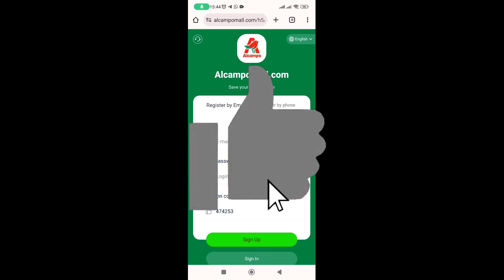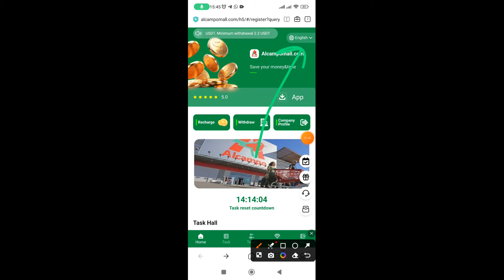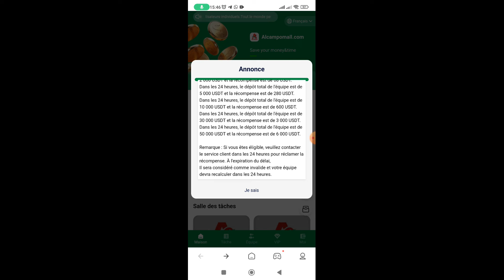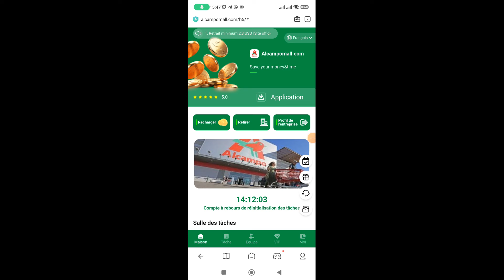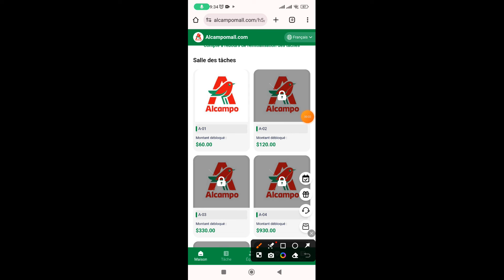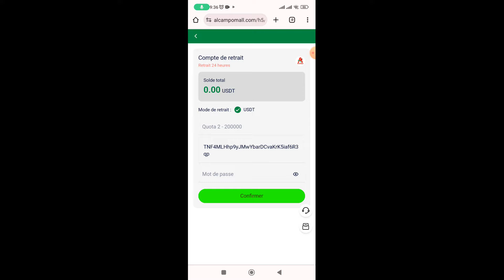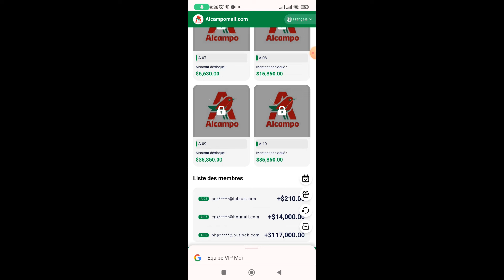GAGNE 4.6 USDT CHAQUE JOUR AVEC NOUVEAU SITE ALCAMPOMALL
Lien d'inscription sur le site:

1. Cadeau d'inscription : 50 USDT, dépôt minimum : 10 USDT
Les frais minimum sont de 10 USDT. Retrait minimum 2,3 USDT

2. Alcampomall est désormais ouvert aux utilisateurs individuels.
Tout le monde peut investir dans des investissements payants,
Et les paiements automatiques sont effectués sur votre compte 24 heures sur 24.
3. Les fonds sont surveillés et gérés par JPMorgan Chase Bank pour éviter d'endommager les fonds des investisseurs.
4. Investissement et revenus :
A-10 recharge 85 800 USDT, gagne quotidiennement 36 000 USDT

     5. Récompenses pour avoir invité des amis :
Lorsque l'équipe utilise votre code d'invitation pour s'inscrire et charger, le ratio de commission à trois niveaux est le suivant :
10 % pour les membres LVl, par exemple, si les membres LVl rechargent 1 000 USDT, vous obtiendrez 100 USDT
3% pour les membres LV2, par exemple, si les membres LV2 rechargent 1000 USDT, vous obtiendrez 30 USDT
1% pour les membres LV3, par exemple, si un membre LV3 recharge 1000 USDT, vous obtiendrez 10 USDT

     6. Politique de récompense complète quotidienne de l'équipe de super courtiers
Dans les 24 heures, le dépôt total de l'équipe est de 500 USDT et la récompense est de 18 USDT.
Dans les 24 heures, le dépôt total de l'équipe est de 2 000 USDT et la récompense est de 68 USDT.
Dans les 24 heures, le dépôt total de l'équipe est de 5 000 USDT et la récompense est de 280 USDT.
Dans les 24 heures, le dépôt total de l'équipe est de 10 000 USDT et la récompense est de 600 USDT.
Dans les 24 heures, le dépôt total de l'équipe est de 30 000 USDT et la récompense est de 3 000 USDT.
Dans les 24 heures, le dépôt total de l'équipe est de 50 000 USDT et la récompense est de 6 000 USDT.

Remarque : Si vous êtes éligible, veuillez contacter le service client dans les 24 heures pour réclamer la récompense. À l'expiration du délai,
Il sera considéré comme invalide et votre équipe devra recalculer dans les 24 heures.